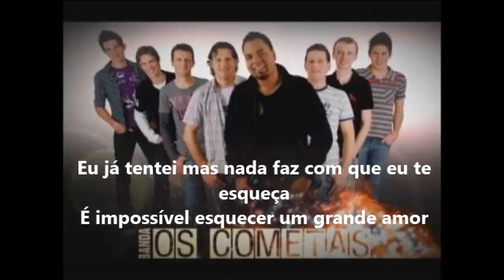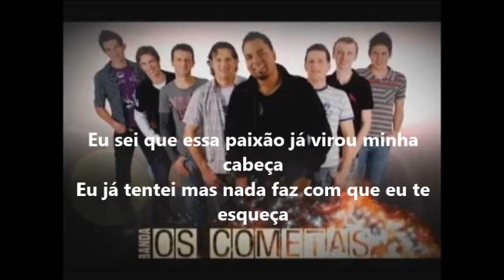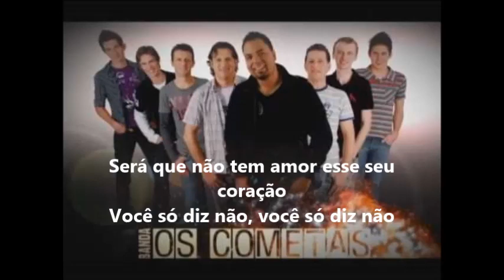Os Cometas- Você só diz não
Você só diz não!!!